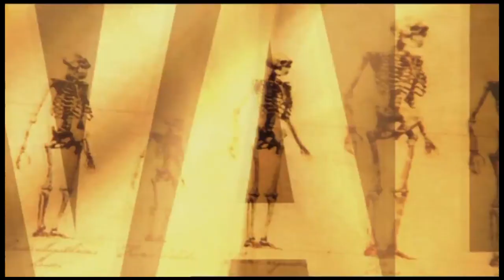Walking With Series ALL INTROS - Monsters to Prehistoric Park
These are all the intros I could find and of the highest quality.

Did I miss any? Big Al (from what I googled)seemed to have the same intro, so I didn't include that on purpose.